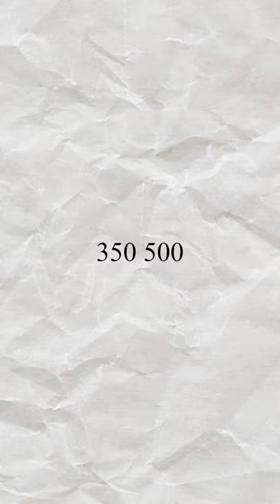Peter McKinnon is making Six figures doing the opposite!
Cameras:
▶Sony a7riii
▶Canon 80d
▶Panasonic lumix lx100 ii
▶Gopro Hero 6

Lenses:
▶Tamron 28-75mm f2.8
▶Sigma 70-200mm f2.8
▶Sigma 18-35 mm f1.8

Stabilizers:
▶Dji Ronin m

Microphones:
▶Rode videomic
▶Rode link filmmaker kit

Drone:
▶Dji mavic 2 zoom
▶FPV kit: Xilo 4in1 4s combo from "GetFPV"

Computers:
▶Asus rog strix
▶Macbook pro

Other stuff I use daily:
▶Lens cleaning
▶Disposable camera